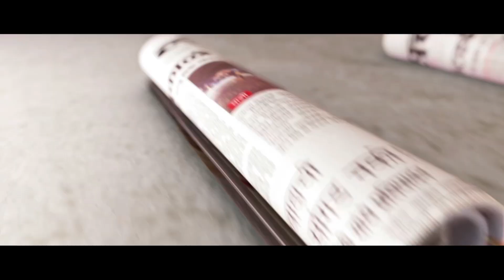Kaabil Movie Review | Hrithik Roshan | Yami Gautam